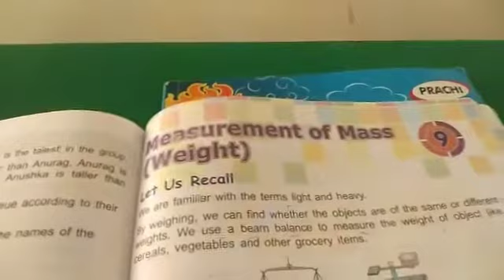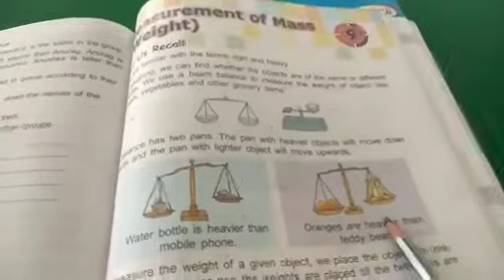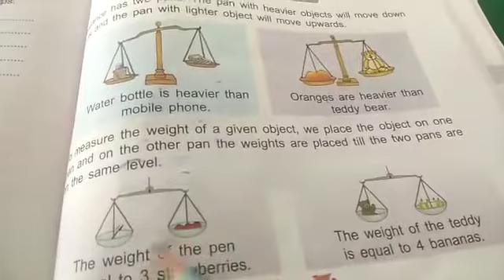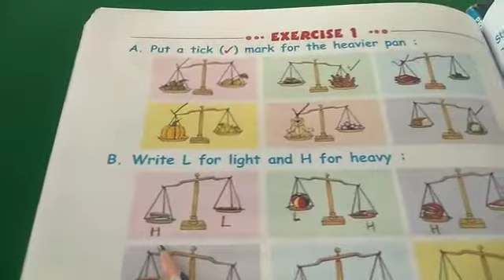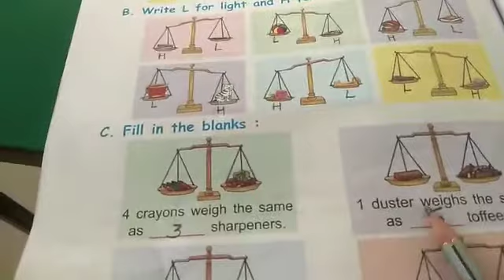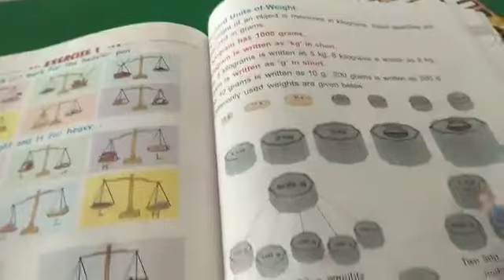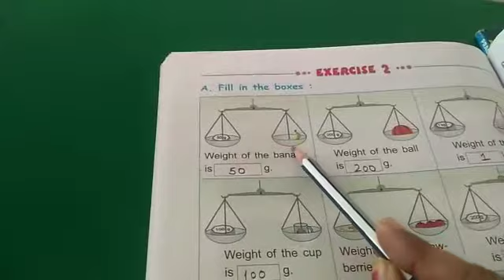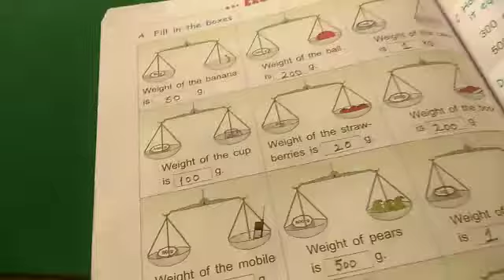Grade-2nd Subject- Maths Topic-Chapter-9 (Measurement of Mass (Weight)) Part-1